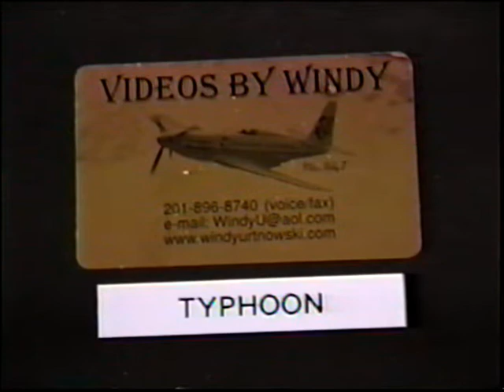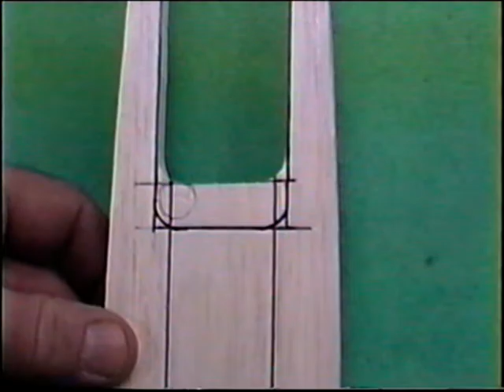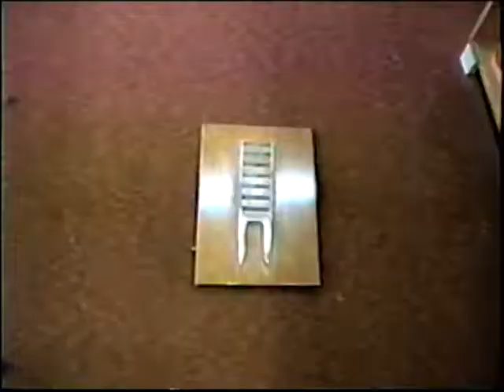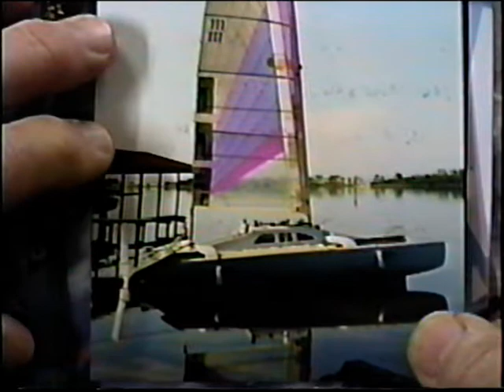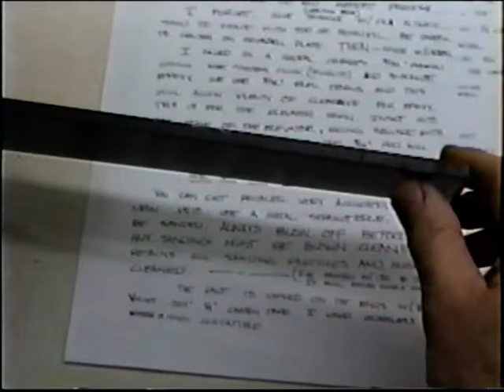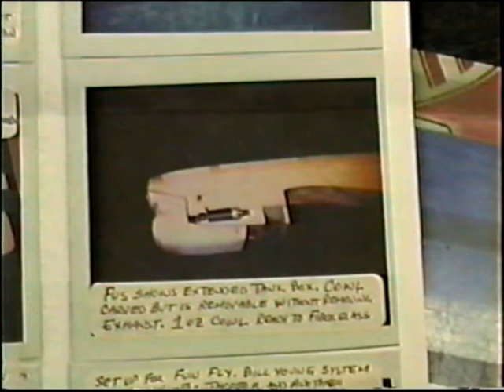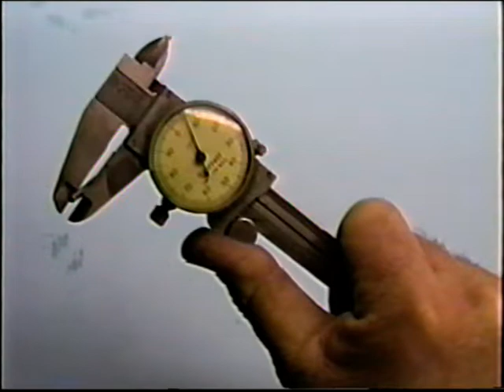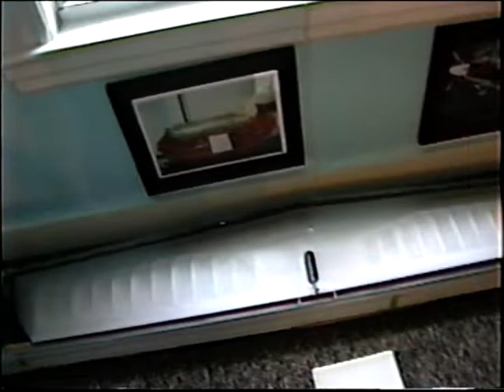Windy Typhoon #317 Laying Up Carbon Engine Mount Crutch